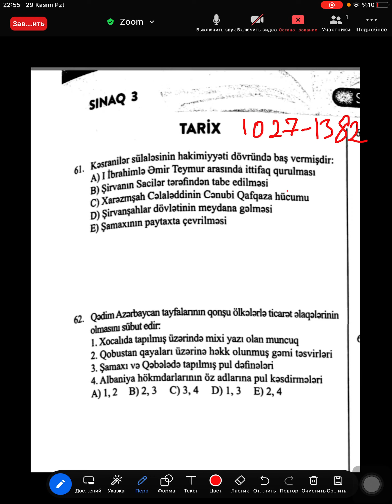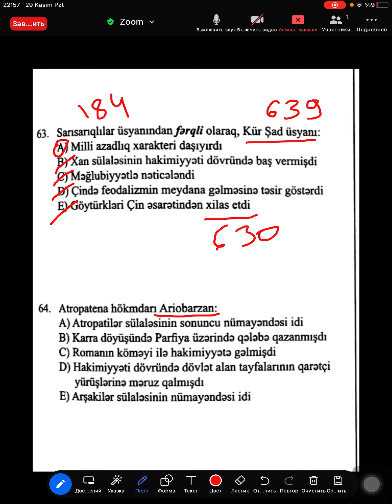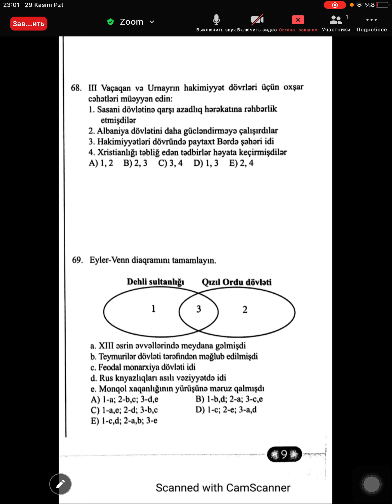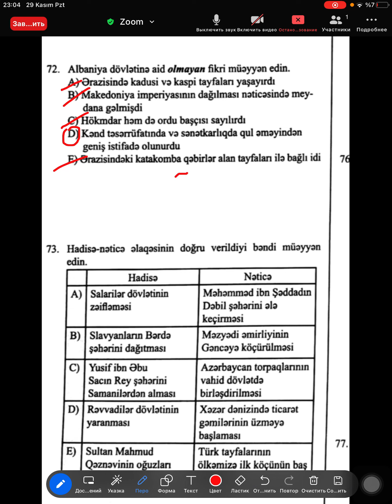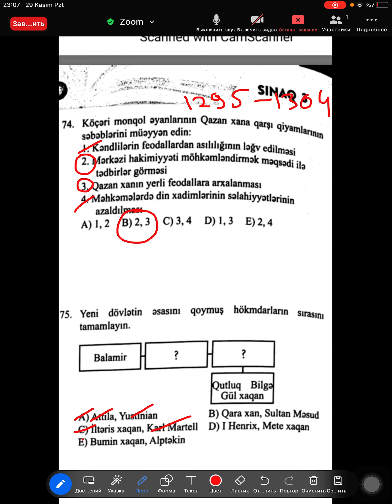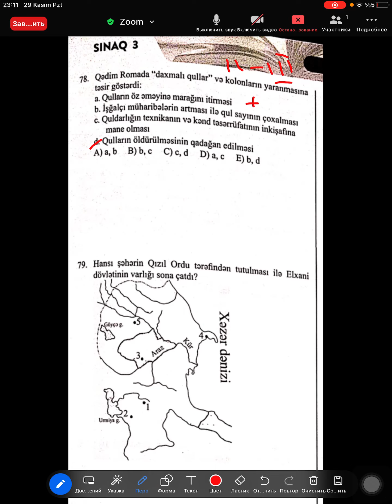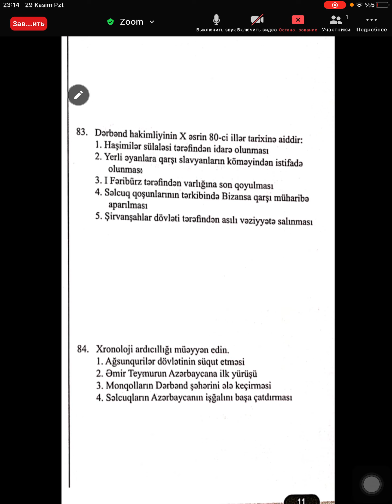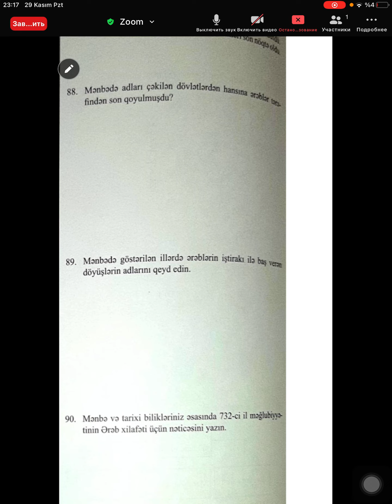Tarix Guven sinaq 2021. Blok 2. 11-ci sinif. Tarix